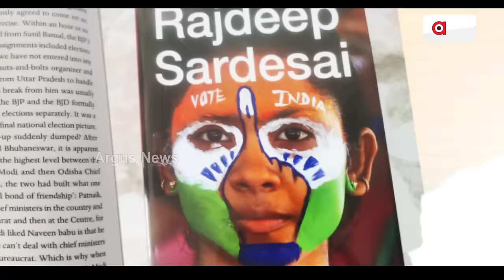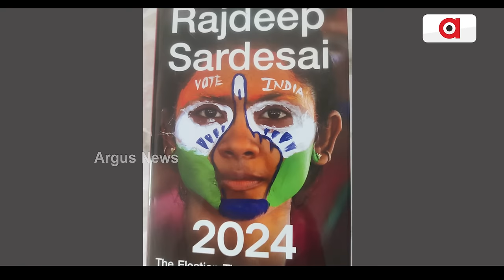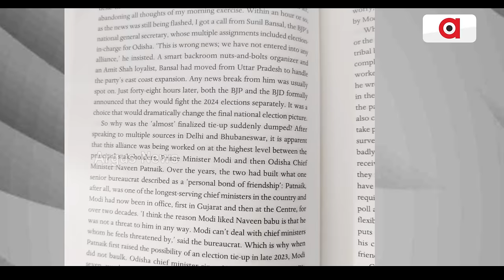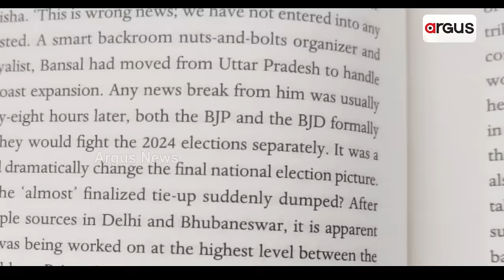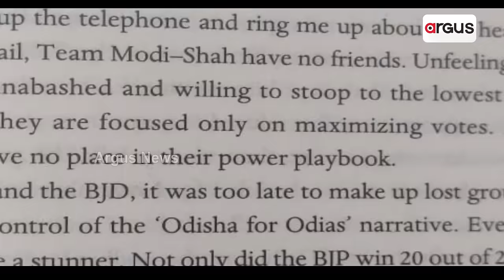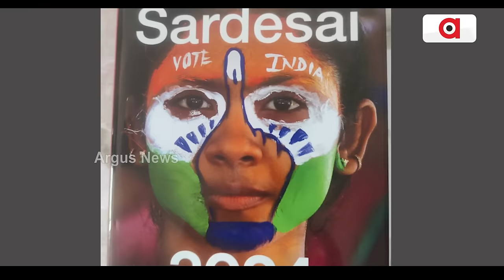ବରିଷ୍ଠ ସାମ୍ବାଦିକ ରାଜଦୀପ ସରଦେଶାଇଙ୍କ ପୁସ୍ତକରେ ବଡ଼ ଖୁଲାସା || Naveen govt || BJD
ବିଜେପି ସହ ମେଣ୍ଟ ପାଇଁ ନବୀନଙ୍କ ପକ୍ଷରୁ ପ୍ରଥମେ ଆସିଥିଲା ପ୍ରସ୍ତାବ । ରାଜଦୀପଙ୍କ ପୁସ୍ତକ ନେଇ ବରିଷ୍ଠ ସାମ୍ବାଦିକ ରୁବେନ୍ ବାନାର୍ଜୀଙ୍କ ବୟାନ । ବିଜେପି ସହ ମେଣ୍ଟ ପାଇଁ ସବୁଠୁ ଅଧିକ ବ୍ୟଗ୍ର ଥିଲେ ଭି.କେ ପାଣ୍ଡିଆନ୍ । ମେଣ୍ଟ ଲାଗି ଉଭୟ ଆଗ୍ରହୀ ଥିଲେ ବୋଲି ବିଜେଡି ଦେଇଆସୁଥିଲା ତର୍କ ।